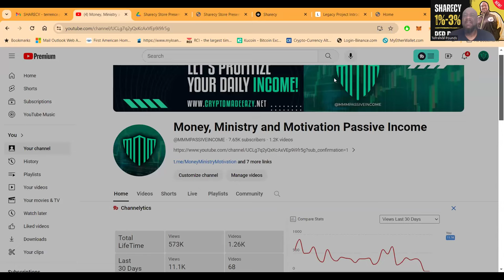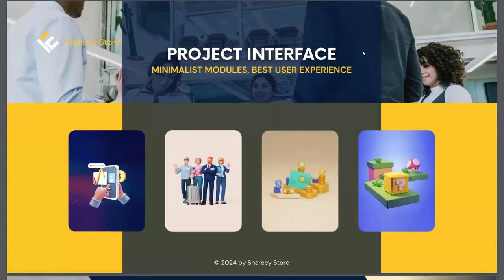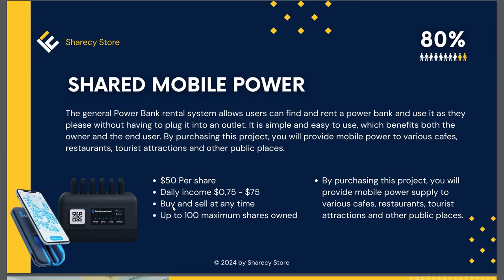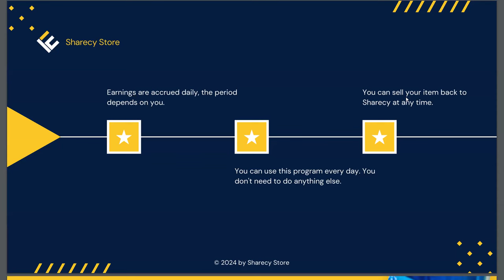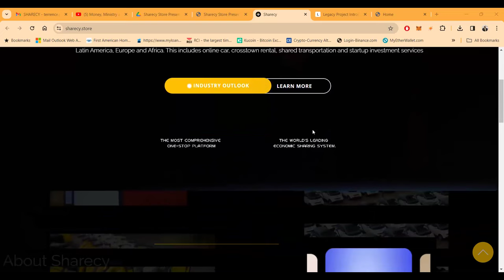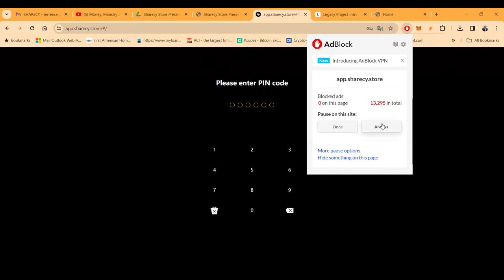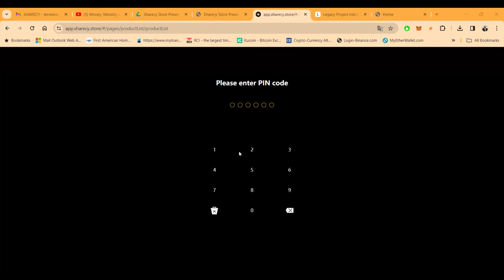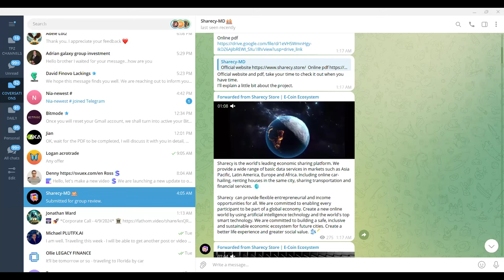🌍 Sharecy Revolution: Uniting the Globe Through Sharing Economy 🚲💼🌱 | Join & Earn with E-COIN Today!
### YouTube Description:
"Welcome to Sharecy, the future of the sharing economy, where every share counts towards building a sustainable, inclusive, and prosperous global community. 🌟 Founded in 2023, Sharecy has swiftly become the world's leading economic sharing platform, offering an extensive array of services in Asia Pacific, Latin America, Europe, and Africa. From online car and crosstown rentals to shared transportation and startup investment opportunities, we're pioneering a new era of economic interaction. 🚗🌍

At Sharecy Store, we're not just about business; we're about empowering individuals. 🚲☔

### Why Join Sharecy?
- **Global Impact:** Be part of a movement that's reshaping the world's economic landscape.
- **Innovative Earning:** Discover new ways to earn through shared projects and E-COIN, our digital currency.
- **Ultimate Security:** With security as robust as the Swiss Central Bank's, your investments are in safe hands. 🔒
- **Flexibility & Freedom:** Our fully automated app offers seamless participation in projects, ensuring a hassle-free experience.
- **Empowerment:** Sharecy stands for opportunity—regardless of your background or education, there's a place for you here.

Sharecy's mission is about more than just sharing; it's about uniting people around ideas that matter and collectively turning those ideas into reality. We're building a secure, reliable platform for global collaboration, based on transparency, trust, and passion. 🤝

💡 Ready to be part of the sharing economy revolution? Dive into Sharecy today and start your journey towards making a meaningful impact, with the added bonus of earning through innovative and sustainable ways. Let's create a shared future, together.